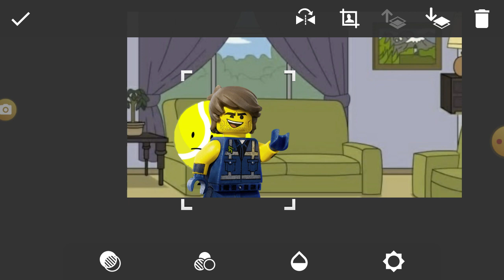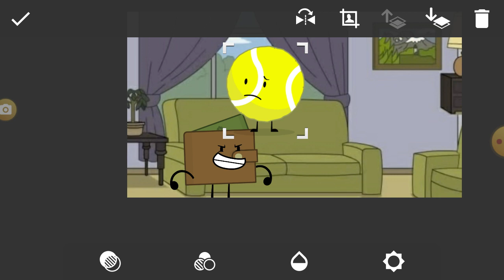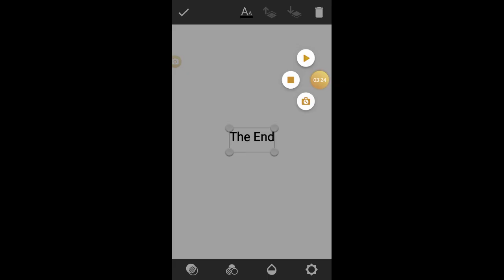Tennis Ball vs Bad Guys Movie